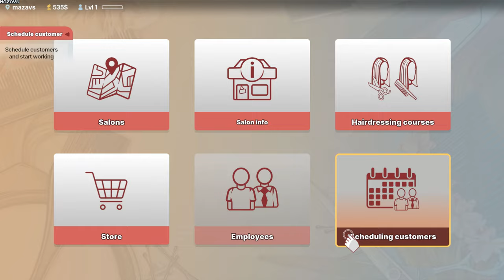Hairdresser Simulator | GamePlay PC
Unleash your creativity with staples of the hairdressing trade – see how much a simple haircut can change a person!

Experiment with colors and layering. Don’t forget about haircare – wash hair, shampoo using the best products, dry them and go through the whole hairstyling process step by step.
Balayage, perm or highlights – the creation choice is up to you!
Improve your styling skills and meet your customers expectations.

Straight, curly, or maybe you’d like bangs to complete a chic look? In Hairdresser, you have the opportunity to experiment with your own appearance - no scissors required! Upload a photo, and Hairdresser Simulator will transform it into a model ready for hair makeovers. Change your look or try out a new hairstyle, sandbox mode provides you with endless possibilities!

Aim for the top! Expand your empire and become a hairdressing mogul. Buy and renovate your salon, hire new employees, and learn a few tricks for your customers' satisfaction. Stay up to date with current trends and purchase new products for the most discerning customer - the higher your rating, the more you earn. Don't rest on your laurels and join the hair of fame.

With Hairdresser Simulator you'll get various mechanics and features which will help you in your career.
Prepare your salon, grab your scissors and get ready to cut!

Design your own character or upload a portrait photo - make them look like you or a favorite celebrity.
9 salons to make your own - buy them up, improve them with your unique touch and rake in the money.
Renovate your salon, paint the walls and decorate as you please;
Treat your customers right with 10 distinct hairdressing actions: washing, shampooing, drying, brushing, cutting, dyeing and more. And that’s just what you can do before you start styling.
Take control of your customers’ hair with 11 hairdressing tools such as: scissors, razor, brush, hair straightener, curler, dryer, and more!
Manage your salon - from economics to the dirty floor. Somebody has to make sure there’s a decent profit margin… And make sure your workplace is clean and welcoming - and that person is you.